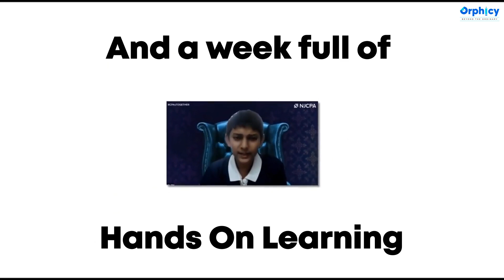MiniMBA for teens by Orphicy | Life Skills & Personality Building | Free Registration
Orphicy is an Ed-Tech startup that gives training about Academics and  the basic life Skills to young minds. We are organizing a 7 days FREE program "Mini MBA for Teens"  for students from class 5th to 10th. Through this program students will learn the skills which are required to step up and face the world in the current scenario and their future.

In this FREE 7 Days Mini MBA Program for Teens and we are covering Life Skill topics like:

Day 1

Ad Campaign
We give a brief to the students about advertisement  campaigns of several brands and their impact in the market, also share the basic terminologies students should know when it comes to advertisement tools.

Indian Politics
It is okay if a kid does not have any interest in Politics toll the age of 18, but ironically, it expected from the same kid to vote sensibly when he/she turns 18.
How can someone develop an interest suddenly?
We try to compile interesting stories from the past and make them understand the impact of politics on them, economy and Businesses in India.

Day 2

Time Management
This is one really important skill that everyone lacks, we expect students to become punctual but never teach them how to prioritize things and not procrastinate, we have tried to give them practical examples and make them understand the importance of Time Management.

Digital Marketing
In this digital era, it is really important for each one of us to understand the importance of Digital presence, basic terminologies like SMM, SMC, CPC etc. Hence introducing the impacts DM creates.

Day 3

Public Speaking
Using hand gestures, pauses, voice modulation, articulation and body language, all this is really important to deliver a good speech, everyone who wants to become a leader should have this skill, we teach them these skills and give them practical approach to apply all the learnings.

Entrepreneurship
As per a survey in India, 82% students wants to become an entrepreneur, 20% tries to start/join businesses but only 5% actually becomes successful businessman.
A businessman needs to develop some important skills like:
- Risk taking ability
- Decision Making
- Public Speaking
- Understanding of Market
- Critical Thinking
- Problem Solving

But if they do not develop these skills from childhood, they will not be able to implement it when they will be expected to.

Day 4

Money Management
We teach the students how to earn a lot of money by studying well during their school/college but nobody teaches them how to manage that money once they start earning, hence we have to develop the importance of savings from an early age by introducing terms like:
- Mutual Funds
- SIP
- Stock Market
- Crypto Currency
- Compounding Money etc.

4 Ps of Marketing
Each one of us, need to market something or the other, even teachers have to market the events being conducted in schools to seek participation of students, there are these 4 basic principles of Marketing:
- Product
- Price
- Placement
- Promotion

We really need to check all these boxes to create a nice campaign.

Day 5

New Age Career Options
There a a lot of changes happening in the Education System with the implementation of National Education Policy, and we invite parents and students to understand the upcoming changes and how they need to be prepared to take some important decisions.

Day 6
Is given to prepare for Shark Tank, a business plan presentation competition

Day 7
Shark Tank